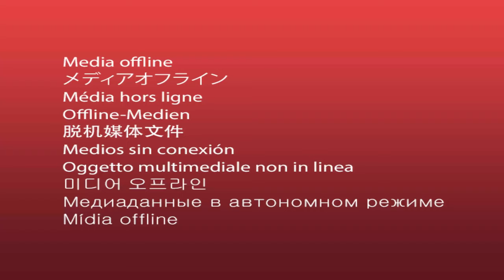잔상(Motion Blur) : 알파스캔 에이건 AGON 254FG 360 지싱크 HDR 400 게이밍 무결점